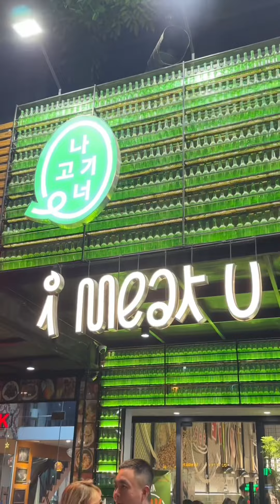Đi Ăn THỊT NƯỚNG “Mát Lạnh” Cùng Tui Nha!! | Mỏ Khoét Hà Nội